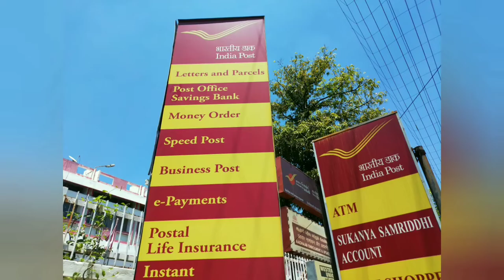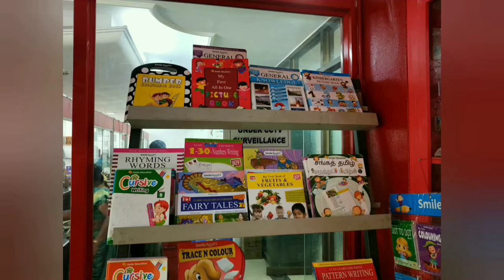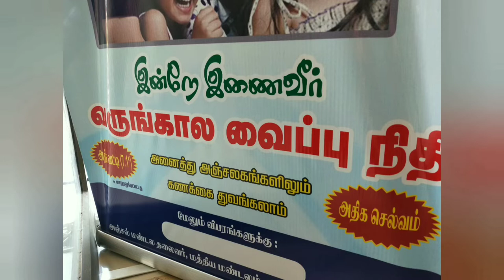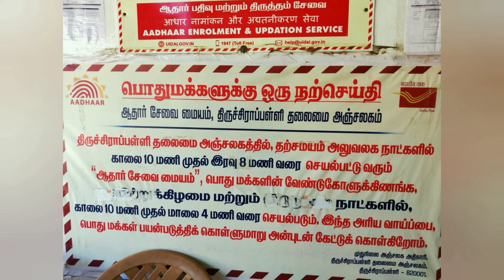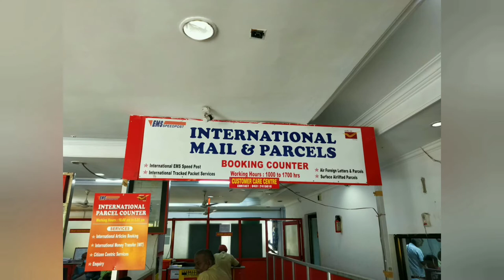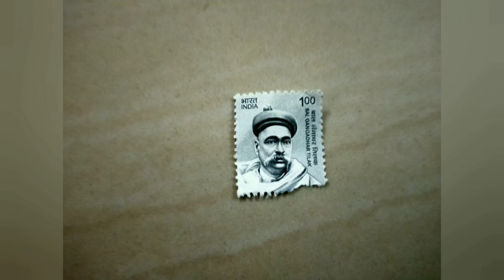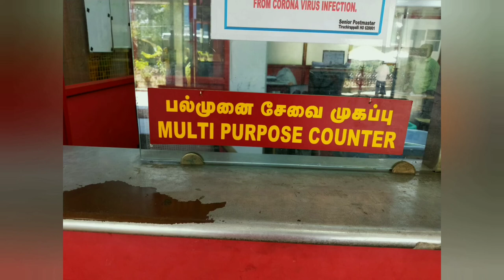India Post | Tour to Tiruchirapalli Head Post Office | Unknown facts |Dak Ghar | தபால் நிலையம்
In this video Explaining about post office and their functions.
Tiruchirappalli Head Office
Address: Tiruchirappalli Head Post Office, Tiruchirappalli, Tamil Nadu, India
  Pin Code: 620001
  இடைப்பாடி ஸ்ரீபருவதராஜகுலமகாஜனங்கள்தைபூசக்காவடிகள் பாரம்பரியமாக 361-ஆம் ஆண்டு பழநிக்கு பாதயாத்திரை புறப்பாடு

கடும்புப்பால்/சீம்பால்/Colostrum-What is Colostrum and its benefits?

கார்த்திகை தீபம் கார்த்தி திருவிழா